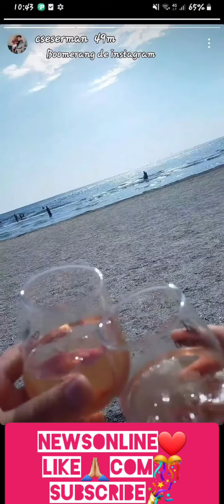❌❌Sese și Giovana la mareeee